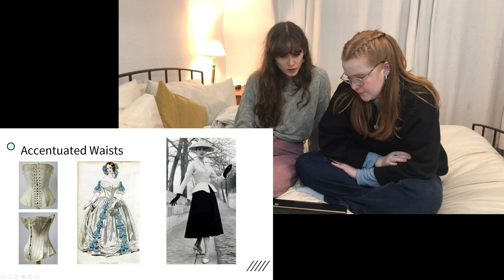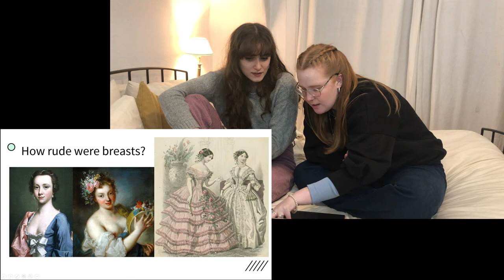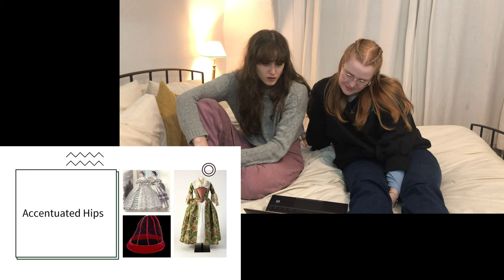Beauty Standards Are Fickle | a messy chat about history with gingerels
Women's bodies have failed to live up to lofty, fickle, arbitrary standards for centuries. In this video, Elaina (gingerels) and I have a chat about how faces, hair, hips, bums, bellies, and more, have been viewed differently; a story told by paintings, clothing, statues, and photographs. We focus on British beauty ideals in the post-medieval eras, so it's a very white video, I'm afraid. It's also, more generally a bit of a mess - but I tell you that a couple of minutes in anyway.

Please do enjoy, and leave any thoughts down in the comments.